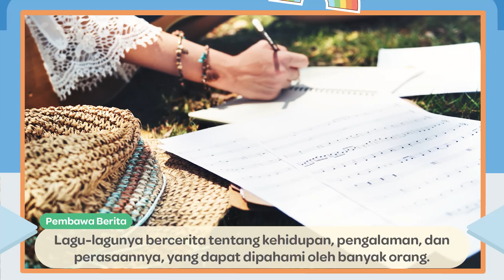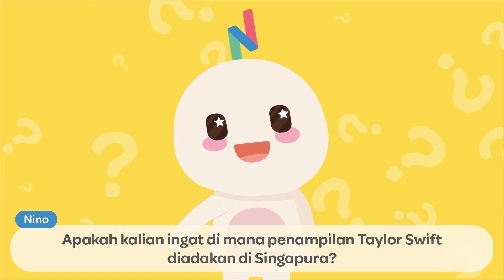Taylor Swift Eras Tour Singapura (2024) | Cerita untuk para Swifties Kecil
Kami akan membawamu dan anak-anakmu ke dalam petualangan yang berbeda! Mari kita jelajahi kehidupan ikonik Taylor Swift dan tur terbarunya, Eras Tour Singapura (2024). Dia adalah salah satu bintang musik global yang dicintai oleh berbagai kalangan dari segala usia.

Cocok bagi orang tua, guru, dan wali yang ingin menginspirasi anak-anak prasekolah mereka dengan kisah perjalanan bermusik dan mimpi yang menjadi kenyataan. 🌈 Pelajari bagaimana Taylor Swift bukan sekadar memiliki lagu yang menarik – tapi pengaruhnya yang kuat jauh melampaui musiknya.